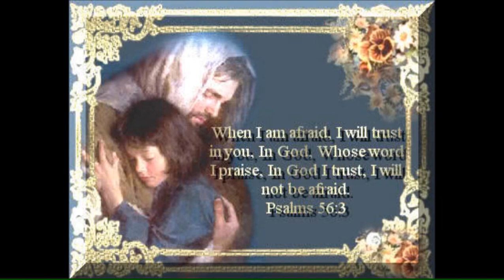Helluntaiseurakunta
Ett program från Finska Pingstförsamlingen